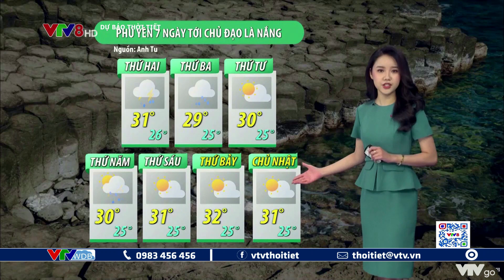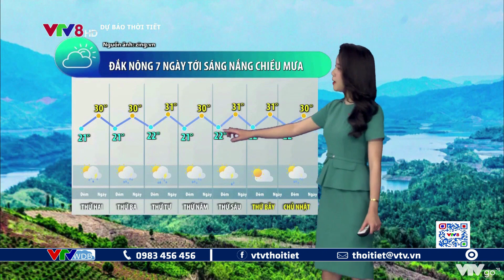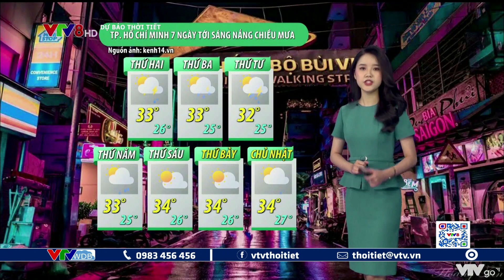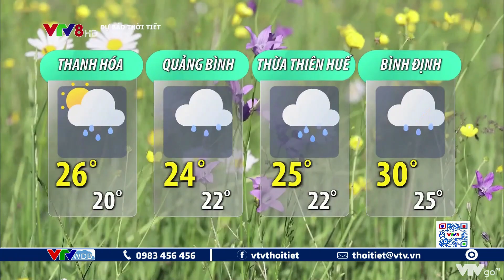Bản tin thời tiết du lịch 7 ngày tới từ ngày 02 đến ngày 08/05/2022 | VTVWDB